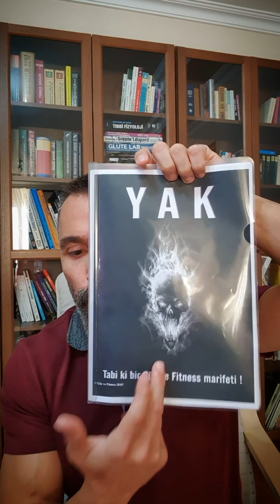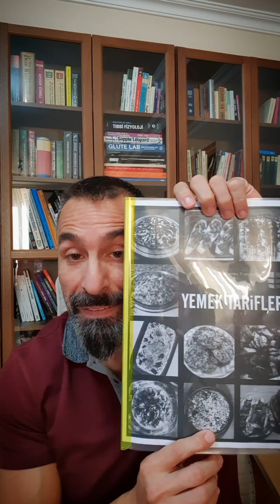YAK yağ yakma sistemi 2020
Hızlı şekilde yağlarından kurtul ve hayal ettiğin vücuda sahip ol.

YAK yağ yakma sistemi nedir?
YAK serisi maksimum yağ kaybına yönelik bir beslenme ve spor sistemidir. Uygulanmaya başlandığı 2017 yılından itibaren sürekli geliştirilerek devam eden YAK sistemi binlerce kişiyi kelimenin gerçek anlamıyla tonlarca yağından kurtarmış, ideal fiziklerine ve sağlıklarına kavuşmalarına yardımcı olmuştur.

YAK sistemi kimler için?
Her hangi bir bölgesinde yağ olan herkes YAK programına katılabilir. Yağlarınızın göbek, basen, kalça, kollar ya da başka bir bölgede yoğunlaşması ya da tüm vücudunuza yayılmış olması bir şey değiştirmez, YAK yağları yakar. YAK sistemi farklı uzunluk ve içerikte programları ile çok yüksek yağ oranına sahip morbid obez kişilerden zaten düşük yağ oranına sahip sporculara kadar daha düşük yağ oranına sahip olmak isteyen herkes için uygundur.

Beslenme ve sporla ilgili ana akım medyanın ve düzenin getirdiği efsanelerden ve yanlışlardan kurtul!
Bilimsel gerçeklerle desteklenen, herkesin uygulayabileceği antrenman ve beslenme yöntemleri ile sen de OLABİLECEĞİNİN EN İYİSİ OL!

Instagram - Düzenli soru cevap ve antrenman CANLI YAYINLARI için